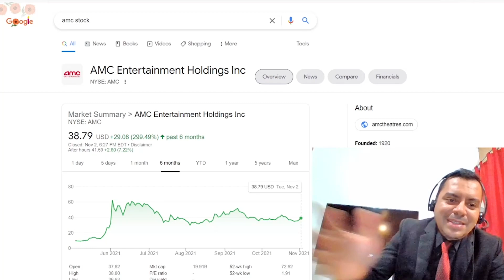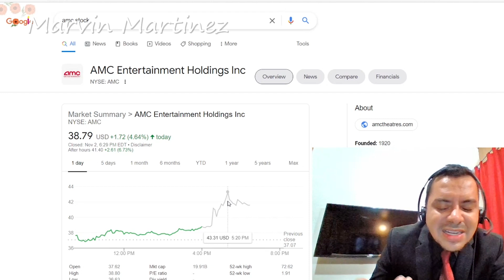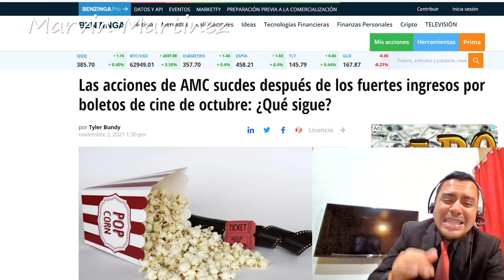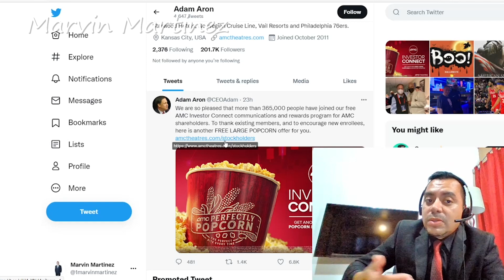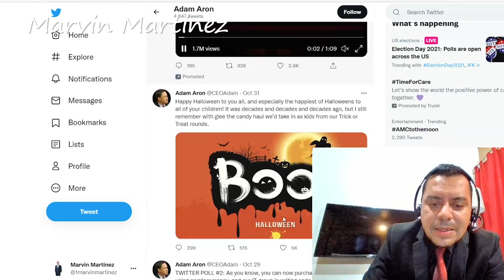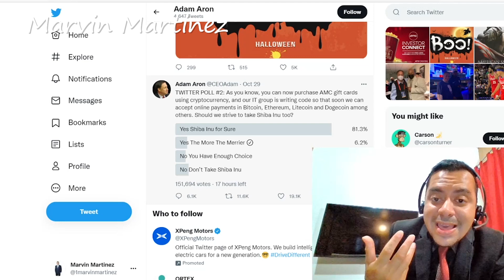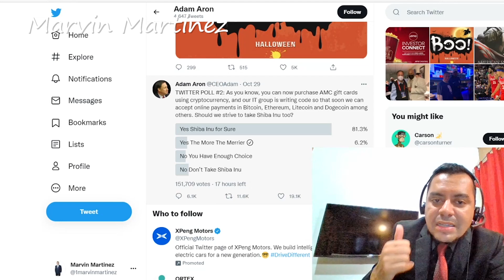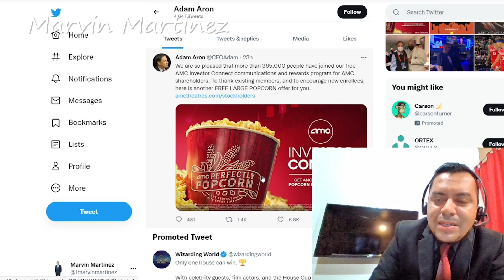Amc español | Amc sobre pasa los $30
Este Videos vamos hablar sobre lo que paso con amc, amc subio despues de horas y muchos se preguntan si fue el amc short squeeze el comienzo, vamos hablar lo que dijo la empresa de amc y los futuros cata;iticos de amc español

Este Videos vamos hablar sobre lo que paso con amc, amc subio despues de horas y muchos se preguntan si fue el amc short squeeze el comienzo, vamos hablar lo que dijo la empresa de amc y los futuros cata;iticos de amc español, el dia de hoy despues de horas amc subio de precio, y esto fue despues de noticas en cual la emprensa de AMC indica que los ingresos que tuvo el mes de octubre fueron super fuertes, Amc llega hasta los 43 dolares despues de horas esto demuestra la fuerza que la empresa tiene amc tambien estara incorporando monedas con shiba inu dogecoin bitcoin litecoin entre otras

⏱️TIMESTAMPS⏱️
0:00 Intro
2:22 Amc sube de precio despues de horas
4:06 Amc sigue regalando popcorn
5:48 amc pronto tendra criptos monedas como shiba inu

Video by
Hadasa's, InC